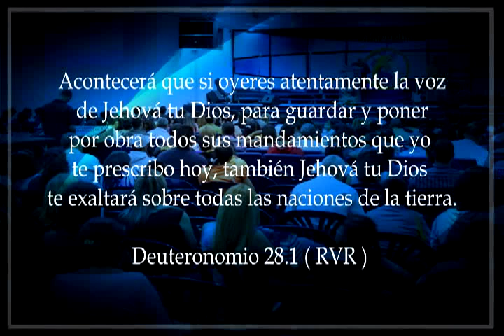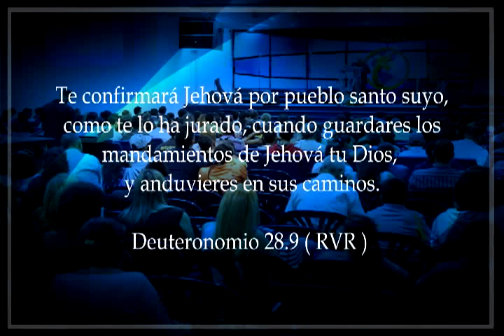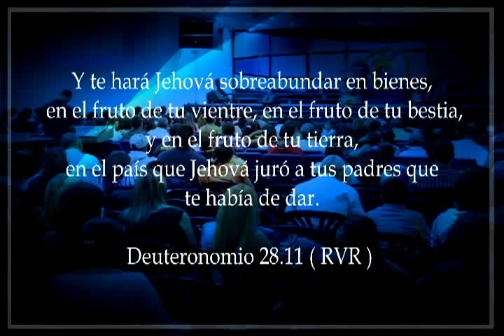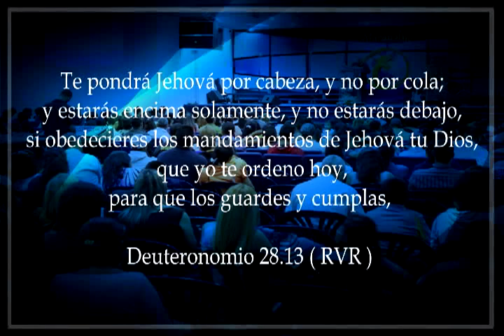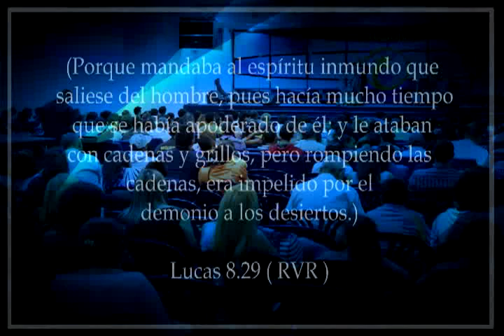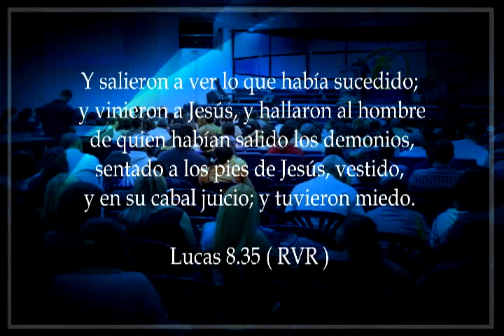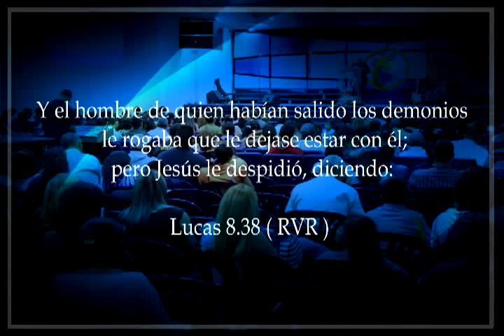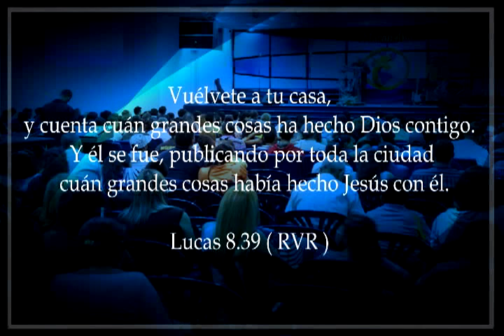La Clave para la Promoción y para el Éxito / Pastor Jesús Hernández / 19.07.2016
La Clave para la Promoción y para el Éxito /
Pastor Jesús Hernández /
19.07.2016